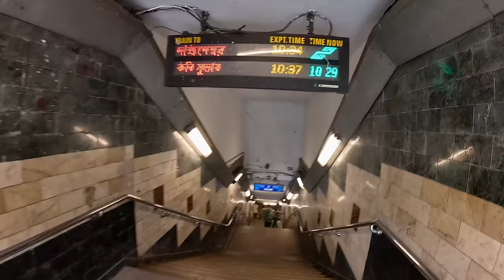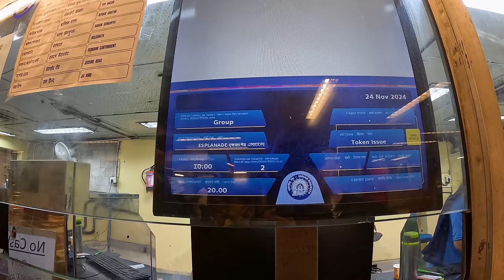Ind mi poradil hádzať odpadky na zem | Kalkata, India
Trúbenie, odpadky, smrad moču, žobrajúci ľudia, 30-ročné taxíky a nielen to je mesto Kalkata.

00:00 Kvetinový trh
06:50 Niekto ma opľul
12:23 Rozdávame alkohol v dospeláckej švrti Sonagachi
14:30 Rozdávame Horálky a Kavenky v centre Kalkaty
16:18 Jazda 30-ročným taxíkom
22:15 Stratený v uliciach Kalkaty
27:51 Jazda indickým metrom